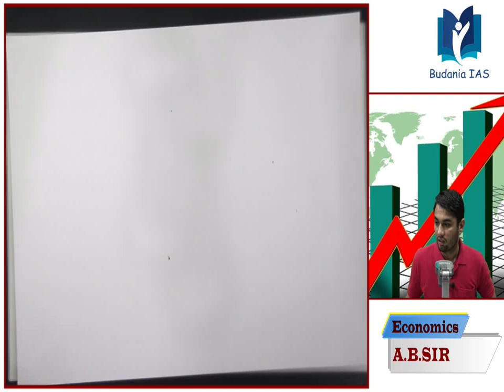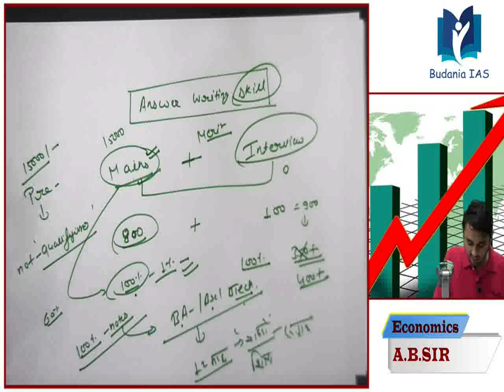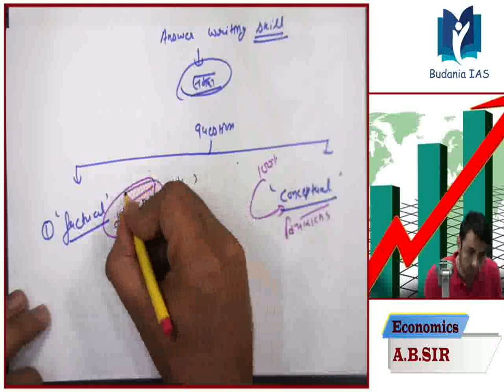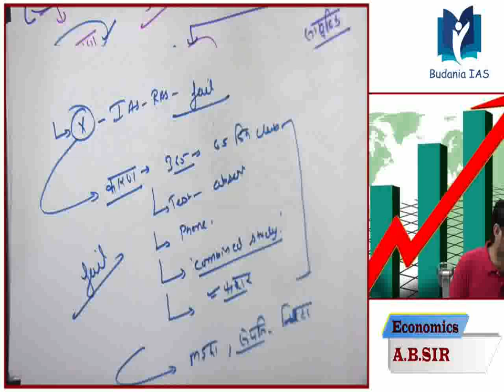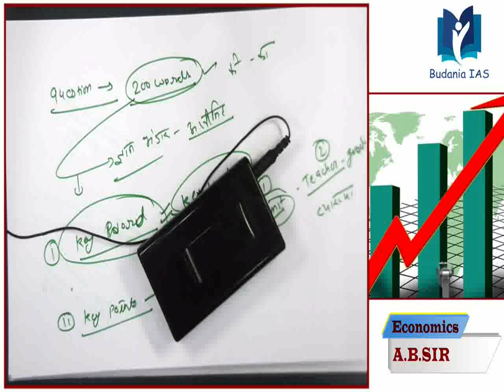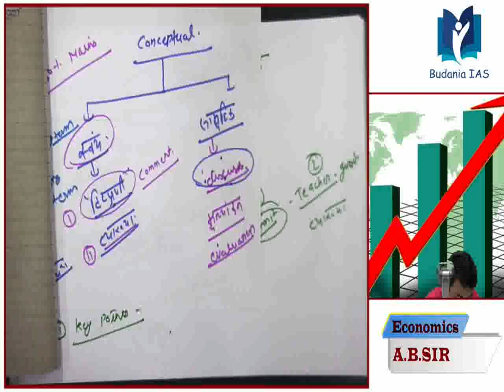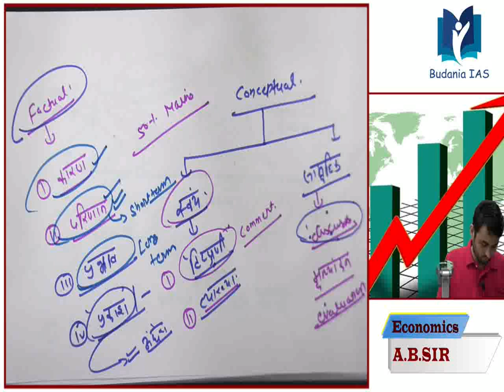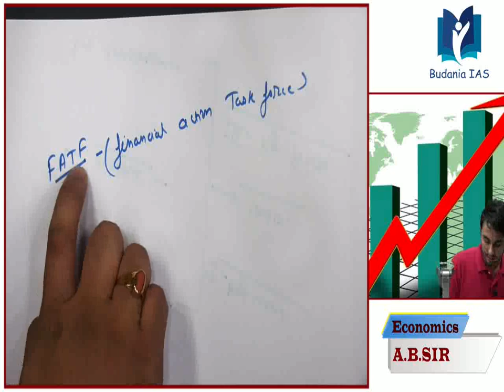BUDANIA IAS Answer Writing Practice for UPSC/RPSC Mains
BUDANIA IAS  Answer Writing Practice for UPSC/RPSC  Mains By Amit budania